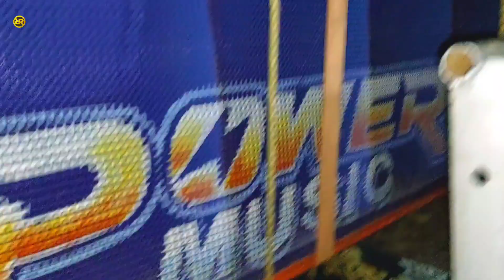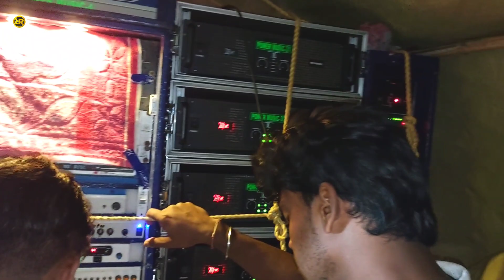POWER MUSIC কাঁথিতে কাঁপিয়ে⚡দিয়ে এলো গনেশ পূজা বিসর্জন উপলক্ষে 6Pis JBL কম্পিটিশনের আগের মুহূর্ত🔥